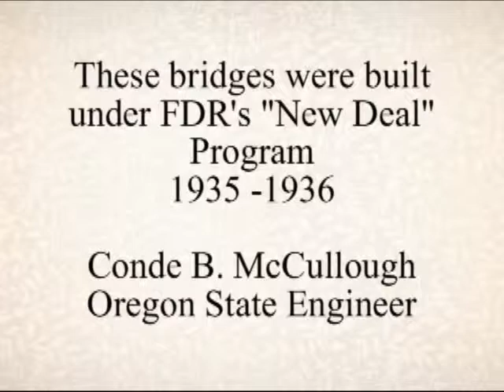Art Deco Bridges of Hwy.101 and the Oregon Coast. Pacific Coast Highway Film from 1940.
Art Deco Bridges of Hwy 101 and the Oregon Coast. Pacfic Coast Highway
 8mm film shot in 1940.
These bridges were built under FDR's " New Deal" program. 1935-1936. Conde B. McCullough Oregon State Engineer

Yaquina Bay Bridge
Alsea Bay Bridge
Siuslaw River Bridge

Wave, Cliffs and Rocks Of the Oregon Coast  1940

The film was shot by H.M. Massey May 31, 1940